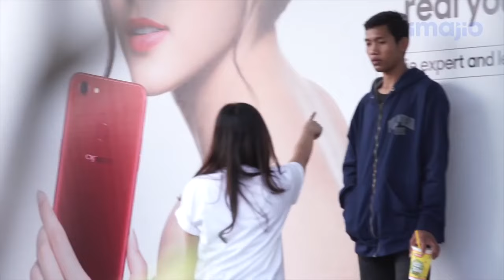Jin Dan Jun Episode 33 Asmara Awani II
Jin dan Jun mengisahkan petualangan Junaidi (Sahrul Gunawan) bersama jin yang ditemukannya di Laut Kidul. Suatu hari, Junaidi menemukan sebuah botol di sela-sela batu karang. Karena penasaran, Junaidi lantas membuka botol itu. Tak dinyana dari dalam botol itu keluar asap biru. Tiba-tiba sosok Jin berdiri di depan Junaidi. Usia Jin ini sekitar 3000 tahun. Merasa telah dibebaskan oleh Junaidi, sejak saat itu Om Jin (M. Amin), panggilan akrabnya, mengabdi pada Junaidi. Dimulailah petulangan seru Junaidi dan Om Jin.